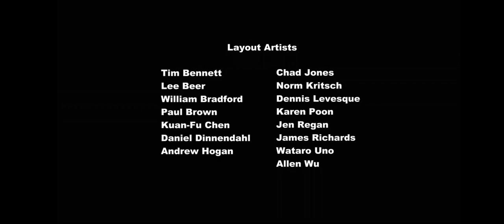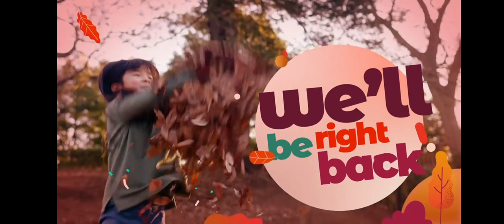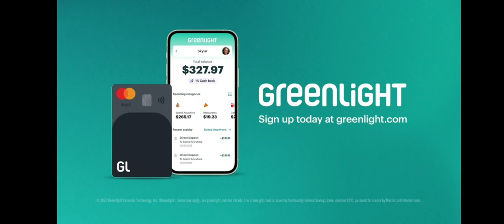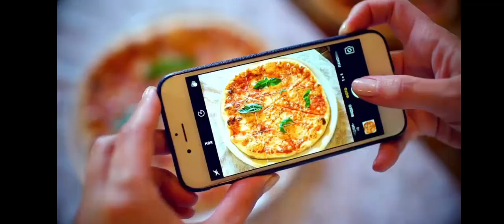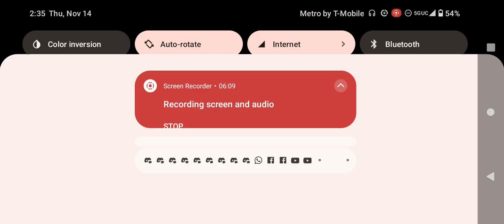Discovery Family Commercial Break Thursday November 14 2024